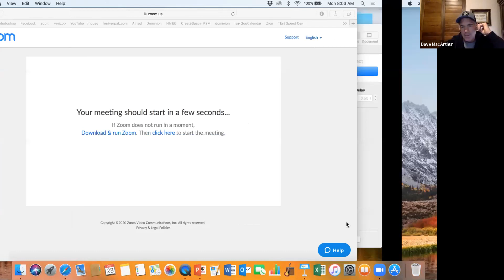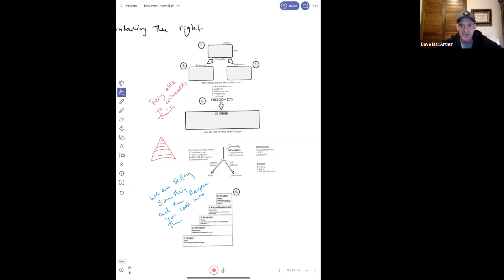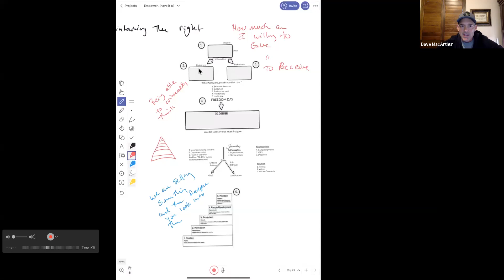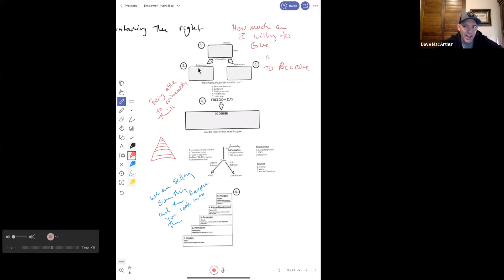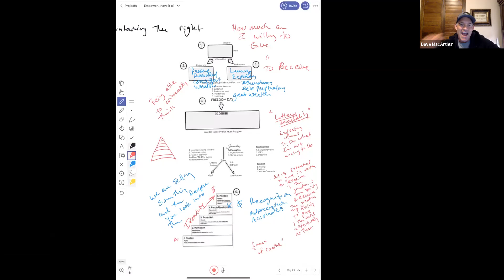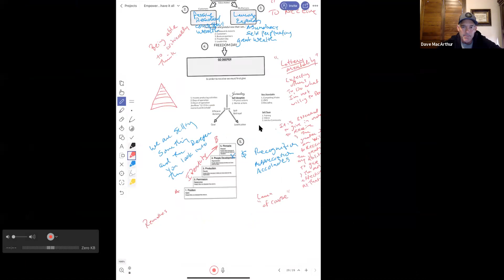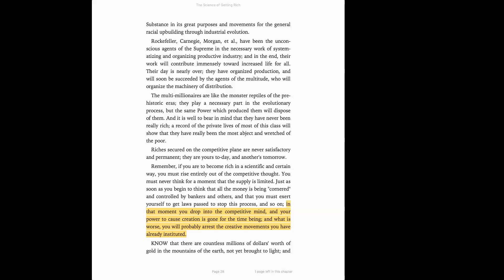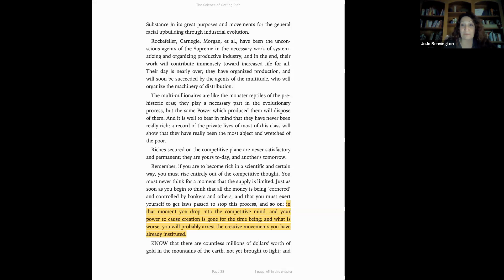Week 15 "Empowered To Have It All"